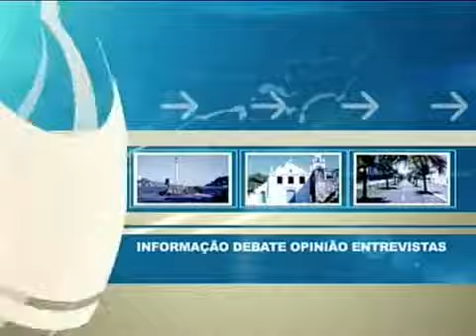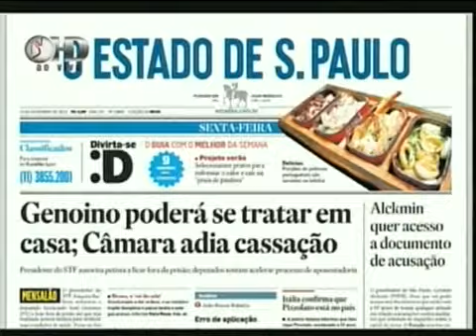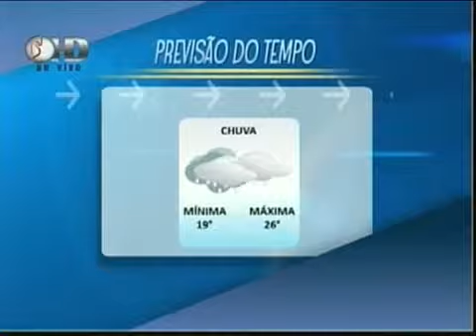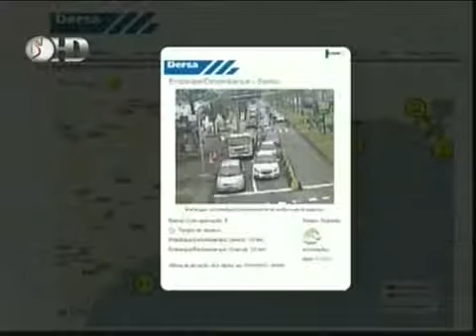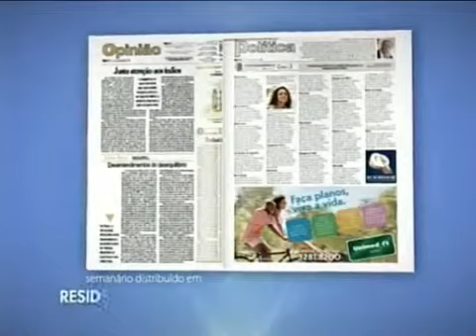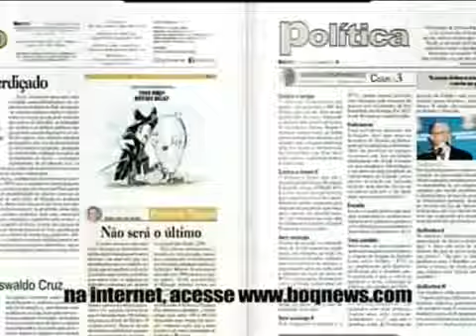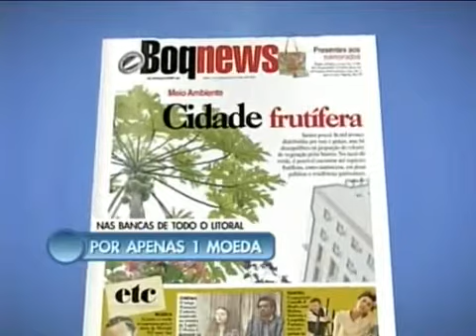Rubens Amaral no Jornal Enfoque 22/11/2013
Rubens Amaral participa do Jornal Enfoque, da Santa Cecília TV, no dia 22/11/2013. Apresentado pelo jornalista Francisco La Scala Júnior, o programa também recebeu o médico oftalmologista Marcello Colombo Barboza.